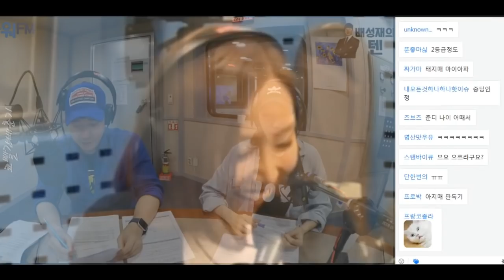180917 나미춘 불편, 불편 하이라이트 (feat. 나미춘 리액션은 사랑입니다.)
다른 영상들 우선 편집한다고 하이라이트가 늦었네요! 즐감해주세요! 감사합니다! (환경 살리go 링크는 댓글로!)